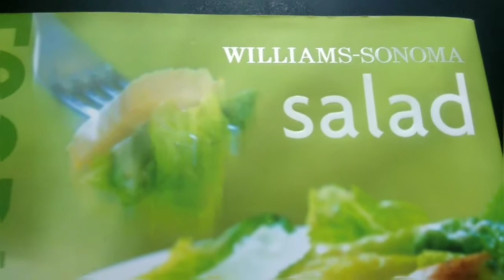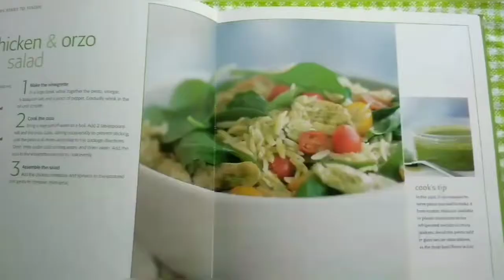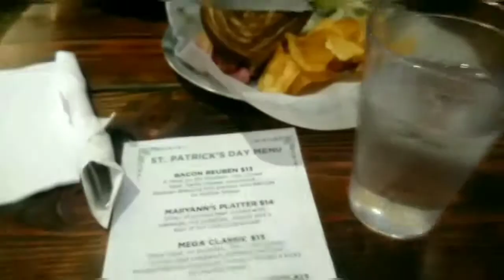Happy Saint Patrick's Day ☘️🍀☘️☘️☘️☘️